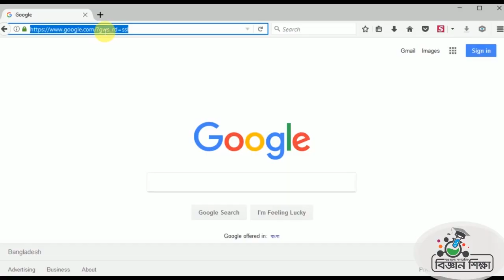রাসায়নিক শক্তি- আলোক শক্তি_৭ম শ্রেণি_বিজ্ঞান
রাসায়নিক শক্তি থেকে আলোক শক্তি_৭ম শ্রেণি_বিজ্ঞান
এই পরীক্ষণটির মাধ্যমে রাসায়নিক শক্তি হতে আলোকশক্তি রুপান্তর করতে পারবেন।
Online Video Tutorials for Science Laboratory Experiment,  SIF-9, a2i, আইসিটি ডিভিশনের প্রকল্পের আওতায় নির্মিত স্বল্প মূল্যে ব্যবহারিক বিজ্ঞান শিক্ষা ভিডিও কন্টেন্ট।
  Chap-7, Class-7, Science